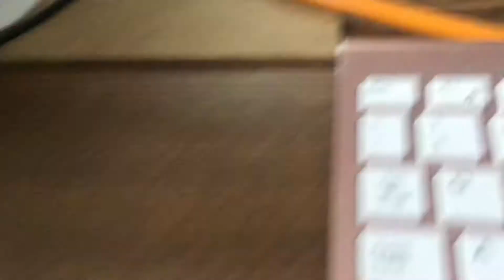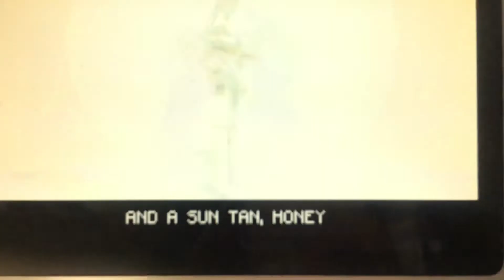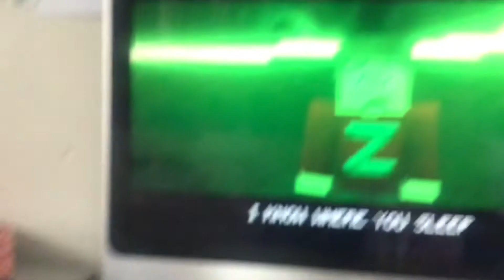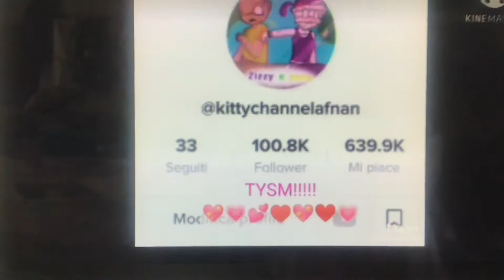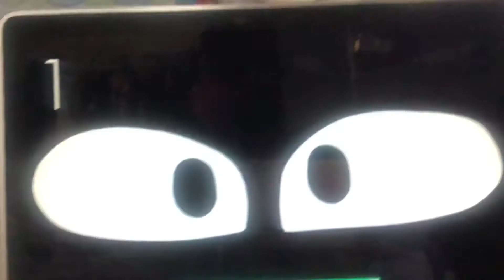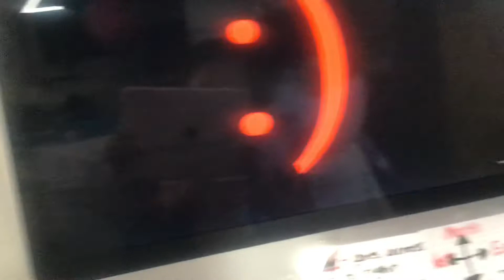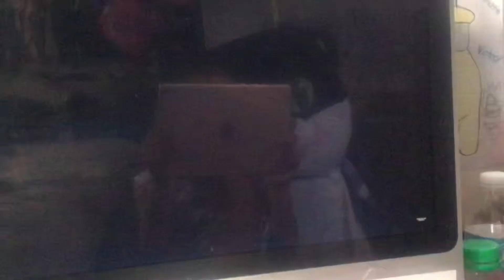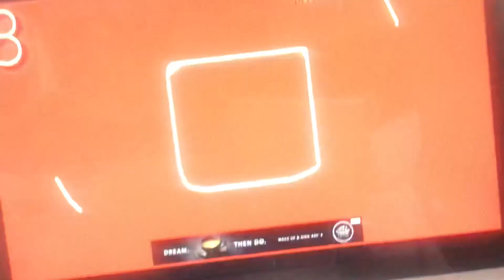reacting to memes (I know it’s kinda short!)